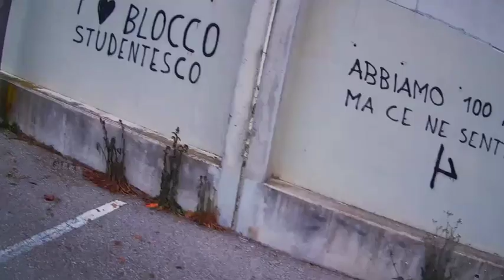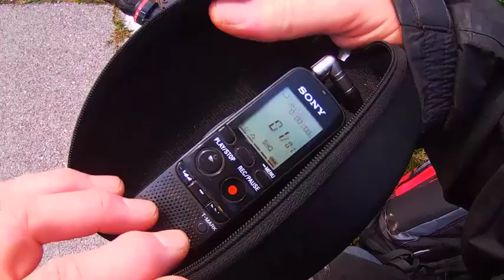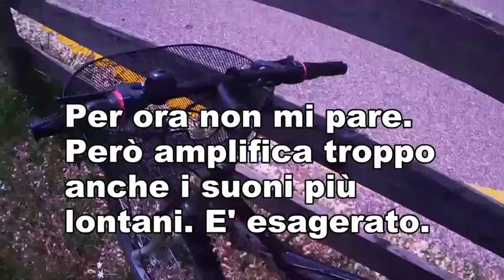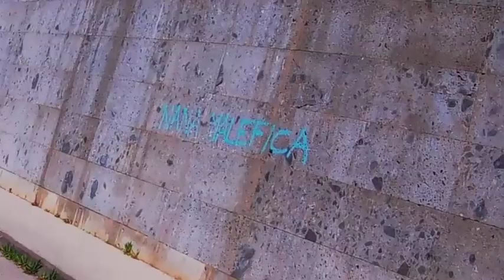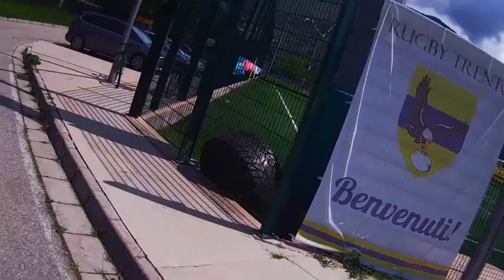SoloBlog 23: ritorno all'aria e provo il nuovo registratore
Niente di  speciale ma almeno torno a fare video. Provo il medaglione registratore, vediamo come funzia